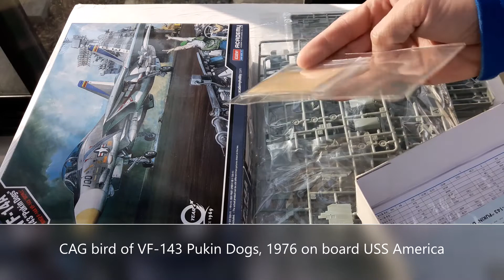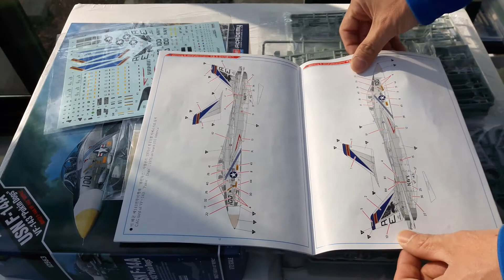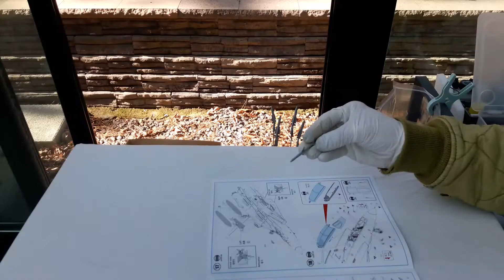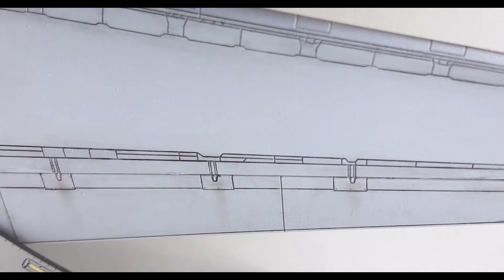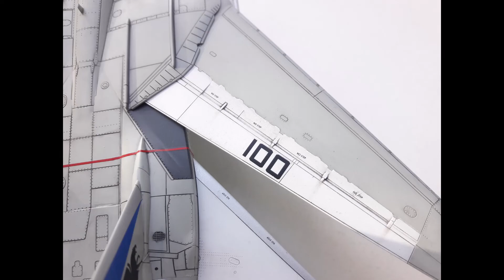U.S NAVY F-14A TOMCAT VF-143 Pukin Dogs 1/72 Academy build in memory of Topgun 아카데미 톰캣 푸킨독스 프라모델 조립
I bought this one in Neighbor Hobby Korea. I was waiting for this new model while building M-29 Fulcrum B. At last I show you this model. In memory of TOPGUN, I would like to dedicate this model to Maverick.